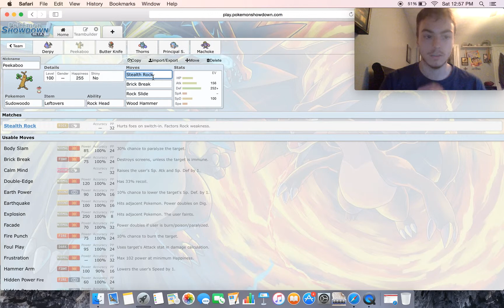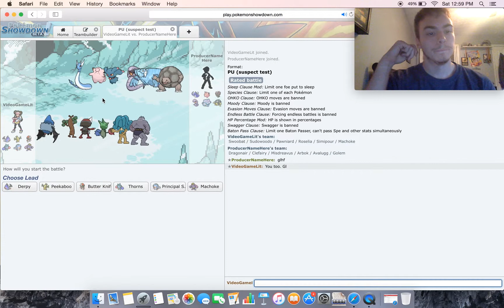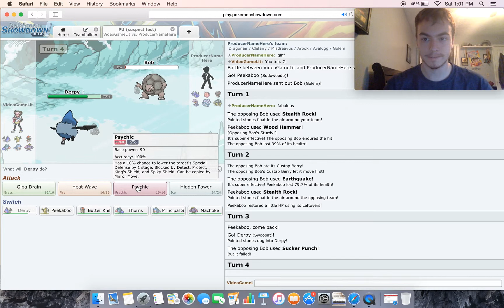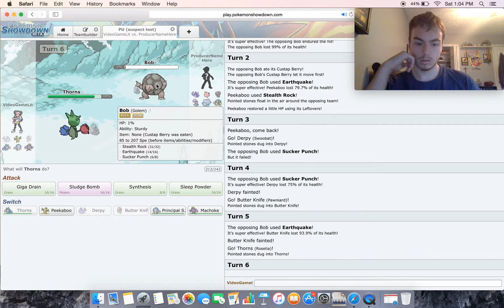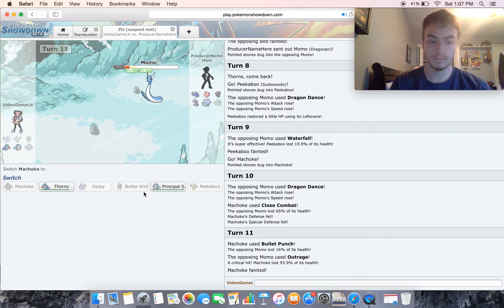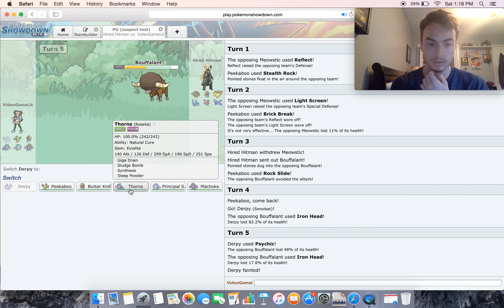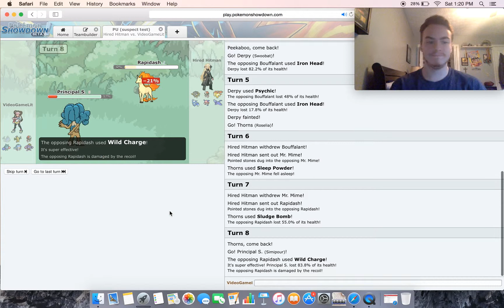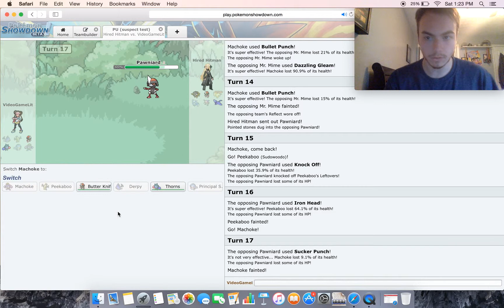Rage City Showdown #2 " *Sigh* I hate Forfeits" (Pokemon Showdown Series)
Welcome back for episode 2 of Rage City Showdown! Show that like button some love down below if you enjoy!